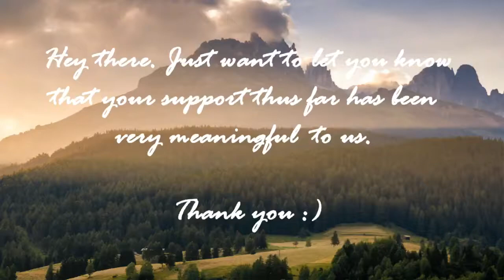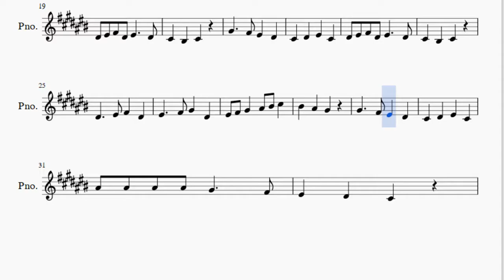Piano Sheet Music: How to play Deck the Halls by Thomas Oliphant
Here is a sheet music/tab video on the song Deck the Halls by Thomas Oliphant on the piano. A piano sheet music arrangement which is transposed to notes that are easily played by piano, for the song Deck the Halls by Thomas Oliphant.

EasyPianoLesson teaches you to play the your favorite instrument, through well-arranged sheet music so that you too can learn how to play Deck the Halls by Thomas Oliphant on the piano as fast as you can. A piano sheet music with backing tracks to help your play the song better.